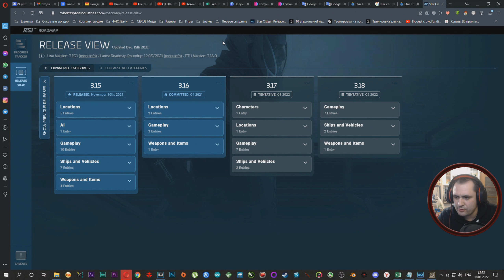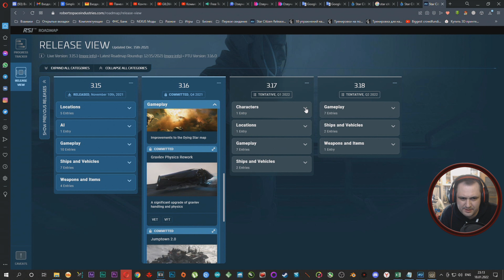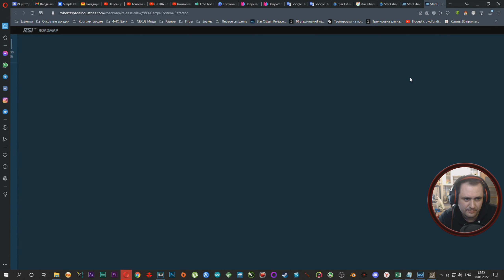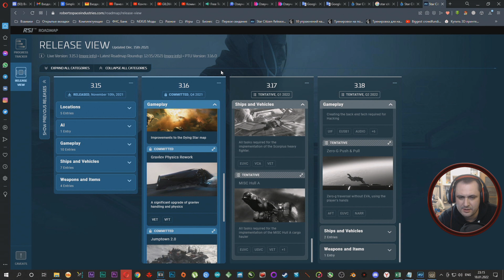STAR CITIZEN (PTU Альфа 3.16.1) ➤ ЗАБРОШЕННЫЕ КОРАБЛИ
Вышла PTU 3.16.1 для STAR CITIZEN (2022). Обновили заброшенные космические корабли, пока только Drake Caterpillar - это всё те же места крушений кораблей, куда ведут миссии «Пропавший экипаж», «Черный ящик», «Поиск груза» и «Временная доставка».

(Обновили не много, вот полный список обновлений в Альфа 3.16.1 по этой теме:
👉 12 разных мест крушения на 9 разных лунах;
👉 Все новые крушения создаются с использованием обломков Drake Caterpillar;
👉 Хоть и повторно используются некоторые модули кораблей, каждое место крушения в целом будет уникальным;
👉 Каждое место крушения будет содержать два типа добычи: обычную добычу, которую можно получить путем простого исследования, и редкую добычу, которую можно получить только после решения головоломок исследования;
👉 Некоторые районы охраняются лазерными минами (Пока нашёл только одну);
👉 Есть несколько миссий, которые вы можете принять, чтобы получить маркер для посещения этих мест: «Пропавший экипаж», «Черный ящик», «Поиск груза» и «Временная доставка»;
👉 Теперь при сканировании видны ящики с добычей на погибших кораблях, а также другой груз;
👉 Вроде обещают больше лазерных мин на кораблях и вокруг них, посмотрим в 3.16.1b - так ли это.!)
Ссылка на удобную страничку по дорожной карте игры:
Cистемные требования:
МИНИМАЛЬНЫЕ:
ОС: Windows 8.1 / Windows 10 (Latest Service Pack)
Процессор: Quad Core CPU - Intel: Sandy Bridge or later, AMD: Bulldozer or later
Оперативная память: 16 GB
Видеокарта: DirectX 11 Graphics Card with 3 GB Ram
DirectX: Версии 11
Место на диске: 65 GB на SSD - строго на этом типе носителя